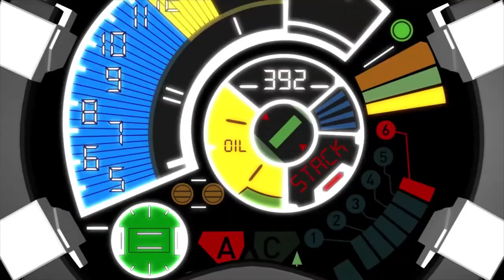新世紀GPXサイバーフォーミュラ Cyber Formula 3D Trailer by SEGA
新世紀GPXサイバーフォーミュラ Cyber Formula 3D release on 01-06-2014.
Caution:
DO NOT GIVE MY WORK OR UPLOAD WITHOUT PERMISSION
tags that can translated to English: future gpx cyber formula 3d